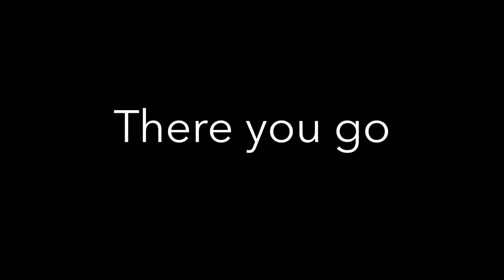What Are You Waiting For ( Edited Vs Non Edited )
This is what editing does to my videos to make them that massive bit Better !!